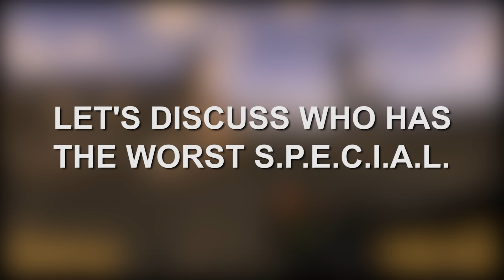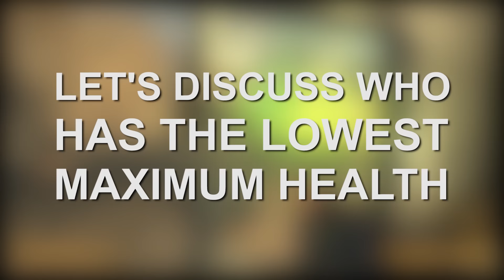Who is the Worst Companion/Follower in Fallout: New Vegas?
Hey guys, back with another Fallout: New Vegas video and today, I wanted to go ahead and discuss who I think is the Worst Companion in Fallout: New Vegas! I'll be attempting to provide an objective analysis based on S.P.E.C.I.A.L, lowest potential maximum health, default weapons and more.